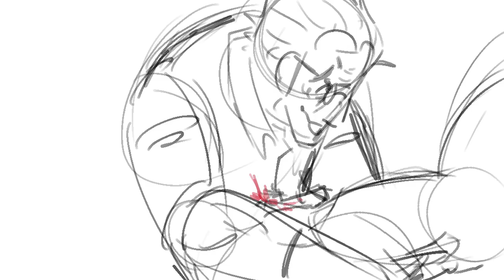Willry Masochism Tango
Warning for violence and Bill enjoying tha violence.